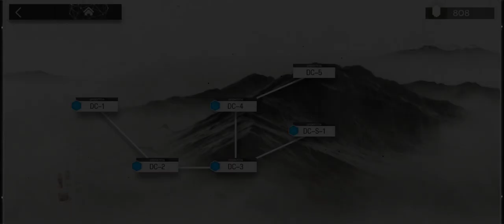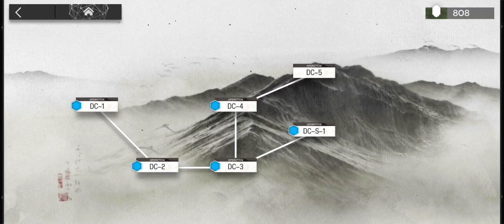Arknights 230827 A Death in Chunfen DC-4 no practice MOMENT